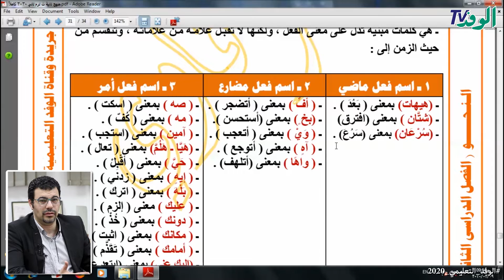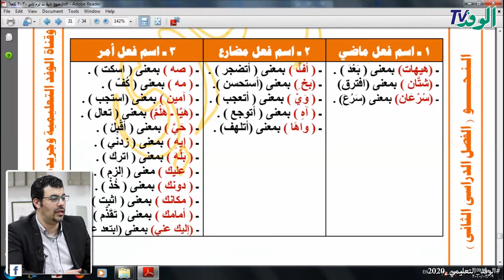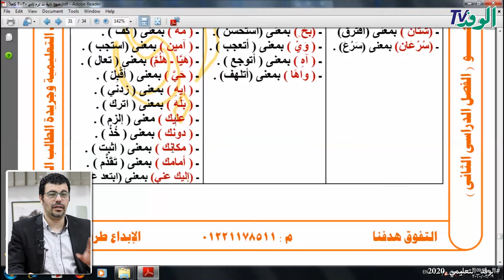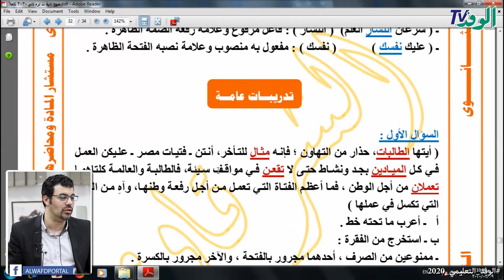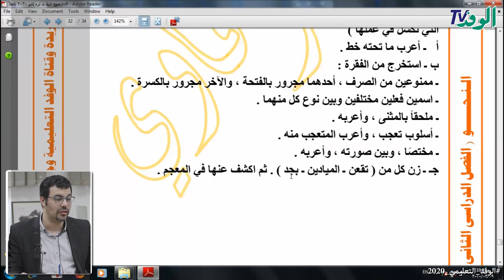مراجعة على درس أسماء الأفعال- نحو- 2 ثانوي 2020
يتناول الدرس المقدم من البرامج التعليمية لبوابة الوفد مراجعة على درس أسماء الأفعال في مادة اللغة العربية للصف الثاني الثانوي.
يقوم بشرح الدرس مصطفى الشرقاوي، مدرس مادة اللغة العربية، ويدور حول مراجعة على درس أسماء الأفعال، فضلًا عن الشرح بطريقة مبتكرة ومتنوعة.
يتضمن الشرح جميع دروس المادة ويستعرضها من خلال ملزمة، ويشمل الدروس والأسئلة المهمة بأسلوب علمي مبسط يتناسب مع جميع الطلاب.